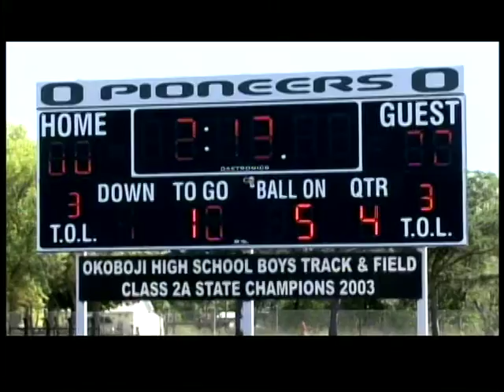Zavion McMurran #16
estherville youth football